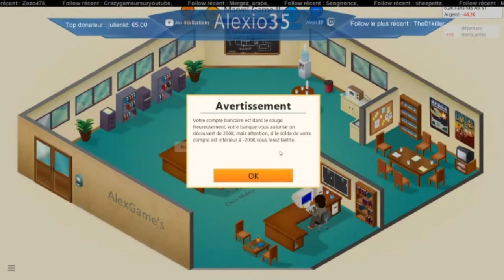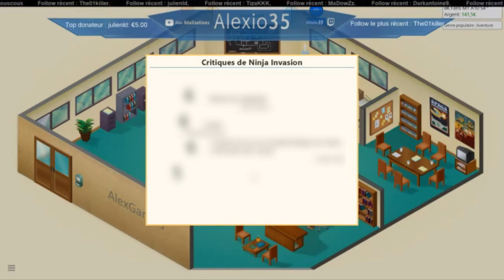Créer des jeux en lives | Game Dev Tycoon Épisode 12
Voici le 12ème épisode de Game Dev Tycoon